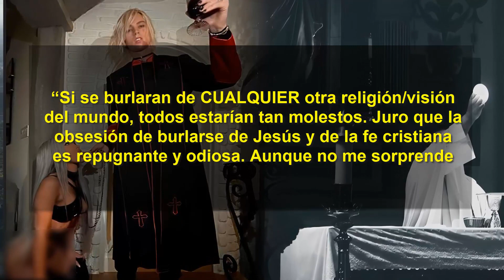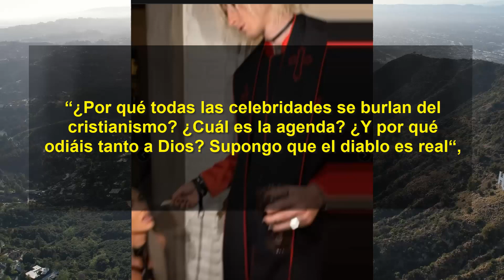¡Aberrante ofensa al catolicismo! ¡Las imágenes pueden herir la sensibilidad de las personas!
Créditos: churchpop